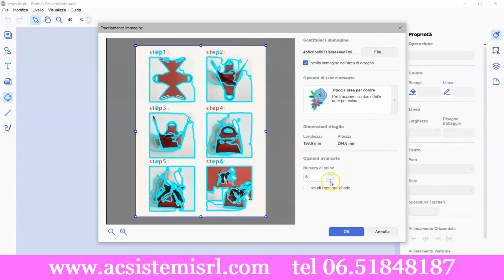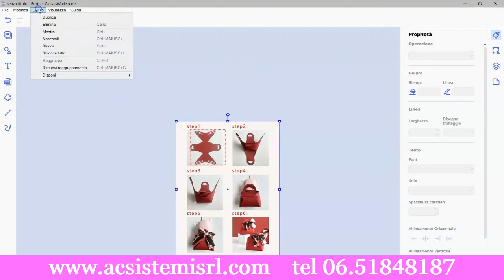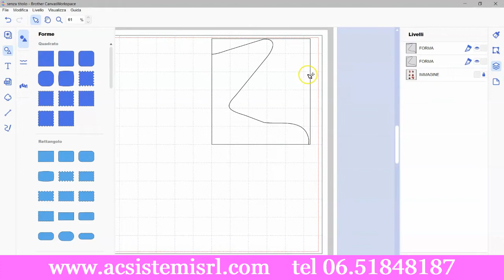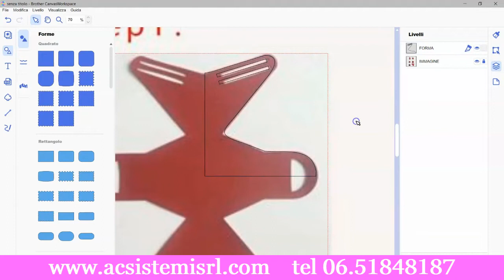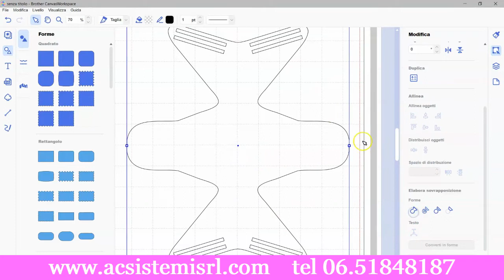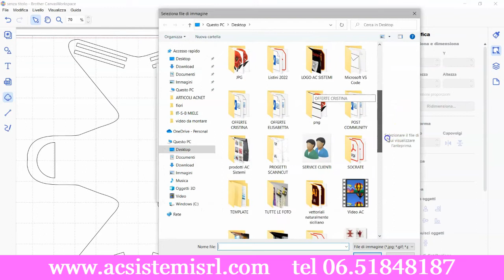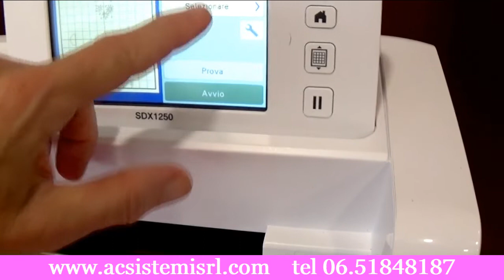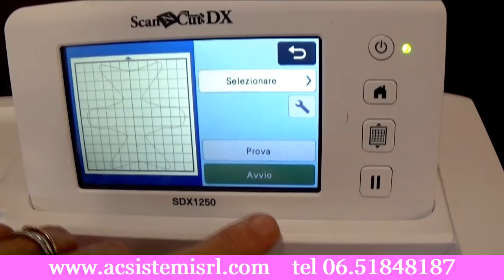TUTORIAL SCANNCUT COME CREARE UNA BORSETTA IN GOMMA EVA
🌺🌺🌺 Fommy, gomma crepla e gomma eva sono nomi diversi per indicare questo formidabile e versatile materiale.
È molto amato da tutti i creativi perché è soffice al tatto, facile da maneggiare, tagliare ed è modellabile con il calore.
Solitamente il fommy viene venduto in fogli, dai colori e dalle finiture più svariate (anche glitterato).

🎬 IN QUESTO TUTORIAL CON IL SOFTWARE CANVASWORKSPACE RICAVIAMO IL PROFILO DI TAGLIO DALLA FOTOGRAFIA DI UNA BORSA SCARICATA DA INTERNET. NOI LA REALIZZEREMO IN GOMMA EVA MA IL MODELLO è ADATTO ANCHE PER LAVORAZIONI IN ECOPELLE

✅ Basterà aggiungere qualche dettaglio decorativo e avremo realizzato una confezione sfiziosa e originale

🤩 Taglia, progetta, acquisisci, crea con Brother ScanNCut DX SDX1250.

🧙‍♂️ ScanNCut è LA SOLA macchina stand-alone di taglio con uno scanner ad alta risoluzione integrato

👌 Puoi acquisire, progettare, embossare, laminare, perforare la carta, scrivere, disegnare, creare adesivi, tagliare materiale adesivo e termo-trasferibile in vinile, aggiungere strass

✅ Puoi tagliare tantissimi materiali fino a 3 mm di spessore, il tutto con una sola macchina, utilizzando uno spazio in cloud con un account che ti consente di condividere ogni fase delle tue creazioni tra ScanNCut, Pc e telefonino